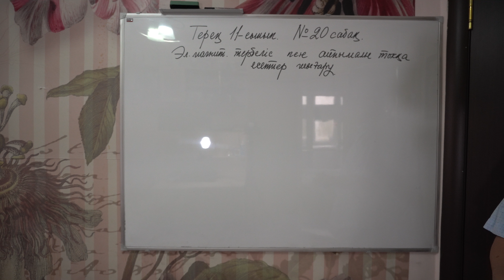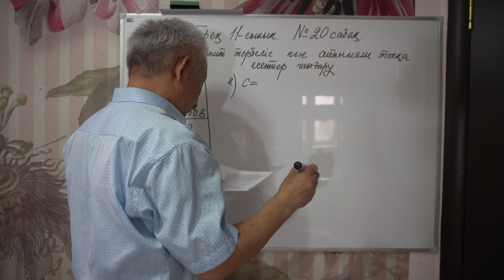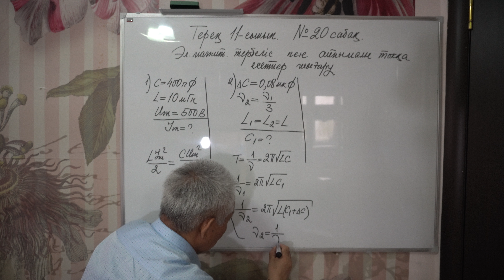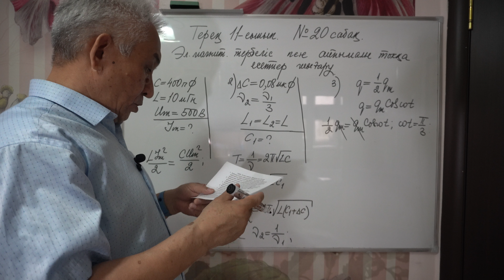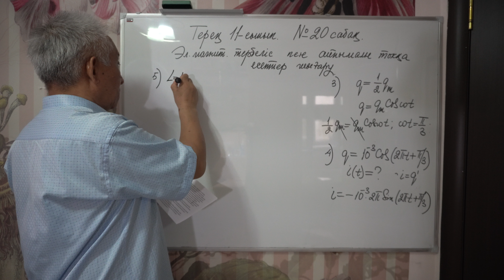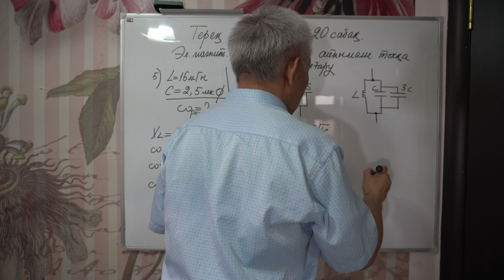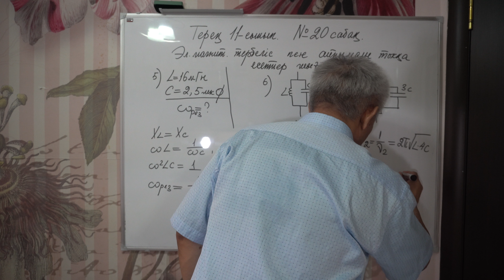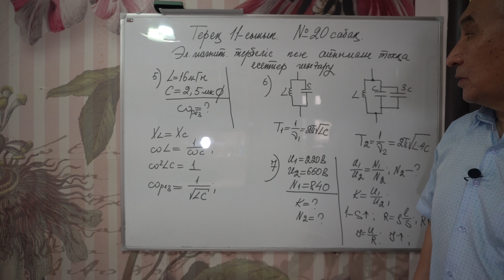Физика Терең 11 сынып №20 сабақ Эл магн тербеліс пен айнымалы токқа есептер шығару